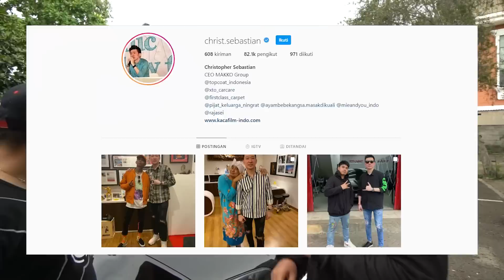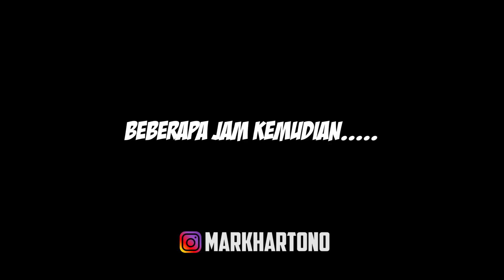JERI TAUFIK kasih MOBIL MEWAH buat ayah, kecipratan dapet lampu HORROR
Warning ada Jump Scare di akhir video saat drone terbang. Yang ga kuat silahkan di mute
Sambungan dari Kamar Jeri :

Frame : FT5 by T-Motor
Props : Ethix S5 by HQProp